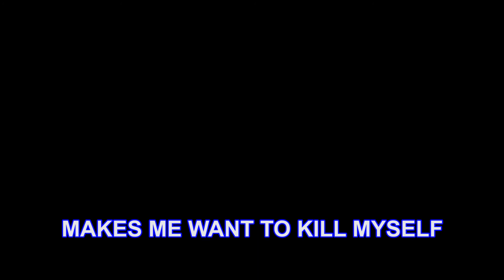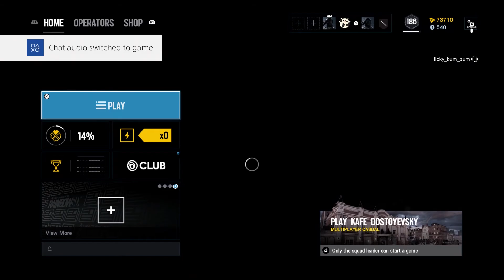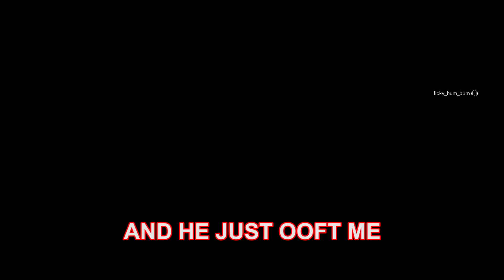How to Succeed in Your Placement Matches - Rainbow Six Siege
Navigating ranked at the start of the season can be rough. Join me as I stress and struggle through my placement matches and receive my rank.

.Social Media.